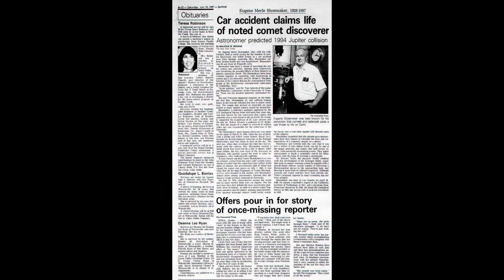The Shoemaker Crater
Let's explore Western Australia's 500M year old Impact Crater.